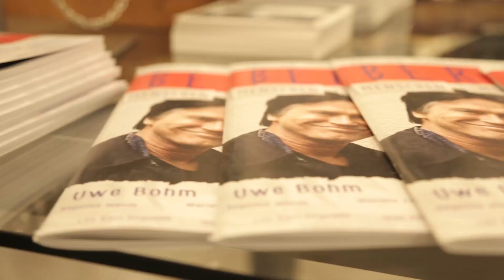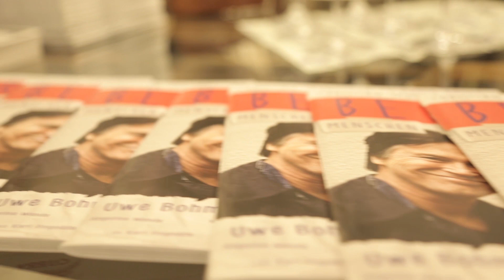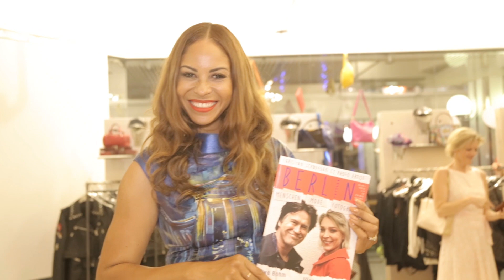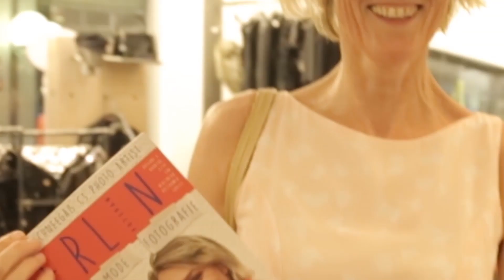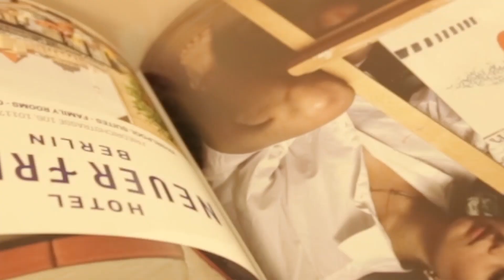Ein Jahr "Berlin - Menschen Mode Fotografie" Christian Schneegaß CS Photo Artist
Release Veranstaltung meiner vierten Ausgabe bei Leder Rodan Design im Europa Center!
Christian Schneegaß CS Photo Artist
Gefilmt von Hikmet Tekemen